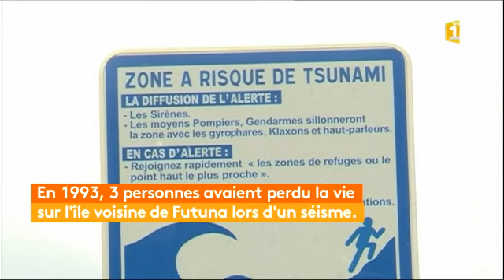Outre-Mer Express du Mardi 21 Novembre 2017